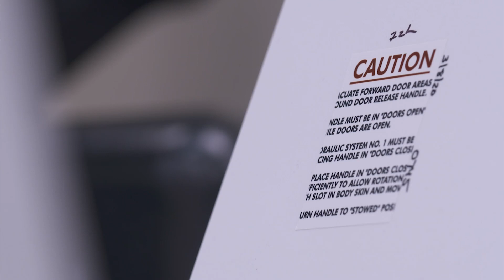Meet the Boeing worker with more than 50 patents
Though there has been a lot of work trying to get more women in STEM-related fields, the numbers are still relatively low, especially when talking about female inventors.

However, one Boeing worker is proving to be a leader in the industry.

"We kind of use the mantra from atoms to airplanes," said Kay Blohowiak, a senior technical fellow in Materials and Manufacturing Technologies at Boeing.

For an inventor, those atoms are important.

Kay started working as a chemist at Boeing in 1989.

“Yeah, it's kind of weird to think about a chemist being at Boeing.”